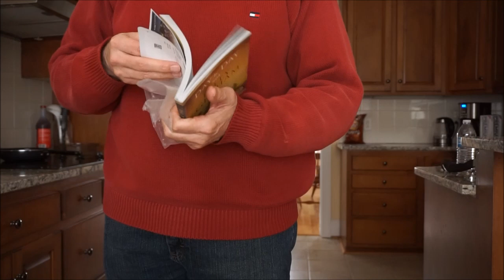American Filipina Life In America I Lost My Phone Samsung Galxy S8+ Please Follow Me On Faceboo